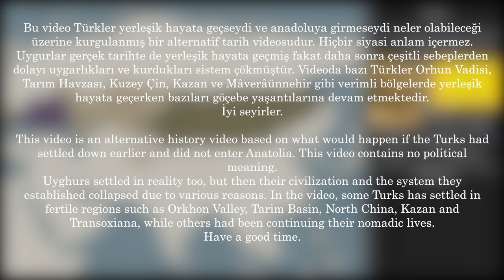Türkler Anadolu'ya Girmeseydi ve Orta Asya'da Yerleşik Hayata Geçseydi | Alternatif Türk Tarihi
Kayra Atakan [Qırım Xan'ı]

Frame :
1252

Kaynaklar/Sources :
- A person who lives in the alternate universe that in the video . / Videodaki alternatif evrende yaşayan bir kişi.

Müzik/Music :
-uc-sumer-old-turkic-healing-tengriist-music.mp3
-Volga Tatar traditional music (Russia).mp3
-national-anthem-of-sakha-republic-saxa-orospuubuluketin-orogoiun-yryata-sakha-anthem.mp3